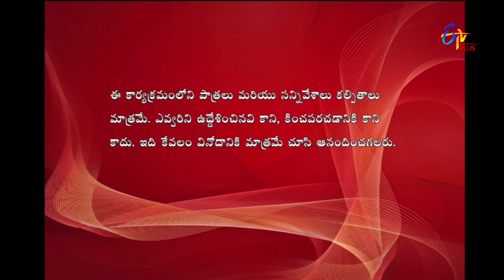Express Raja | Funny Bite 5 | 14th February 2019 | ETV Plus